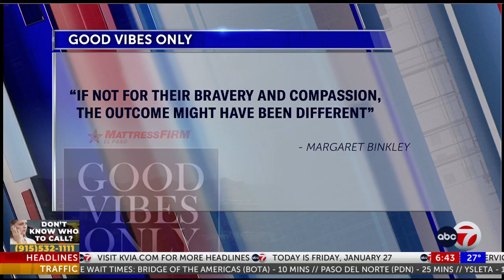WWII veteran saved by two Andress High Schoolers after falling in street